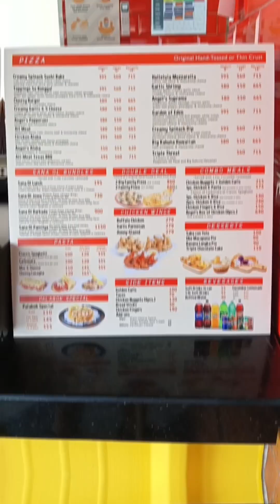Episode 24: 'Wag ng papahuli sa Sarap ng mga Pizza at iba pang pagkain sa Angel's Pizza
bumisita ako sa Angel's Pizza Calamba Branch para tikman ang napakasarap pala nilang Pizza at iba pang pagkain sa menu